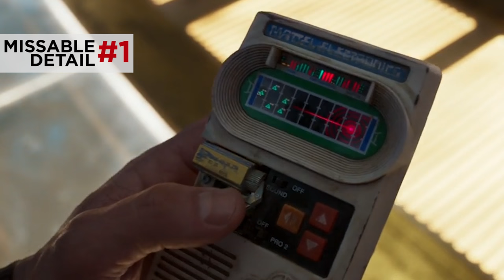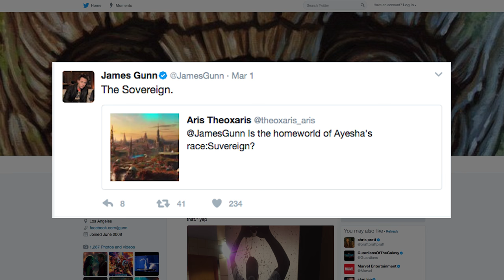Guardians of the Galaxy Vol. 2 NEW Trailer Breakdown - Ego Revealed!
Guardians of the Galaxy Vol. 2 Trailer gets a full breakdown, featuring Kurt Russell as Ego the Living Planet! Guardians of the Galaxy Easter Eggs and Predictions -- Who is Ego?

James Gunn released another new trailer for Guardians of the Galaxy Vol. 2, with a surprise appearance by Ego (Kurt Russell). But who is Ego the Living Planet exactly, and what is his relationship to Star-Lord Peter Quill (Chris Pratt) and Mantis? Erik Voss is back to explain everything you might have missed, like Baby Groot's candy, Nebula's arm, and Rocket Raccoon's new weaponry. What is the new colorful planet that appears in this trailer? And who will be the main villain of this movie?

Kelly Hopper
Kenny Smith
Matthew Salvas
Pony Stark
J. Drew Kim
Daniel Hopkins
Rise Bellandi
Eric Oliver
Lucious Barnes
Chris Cole